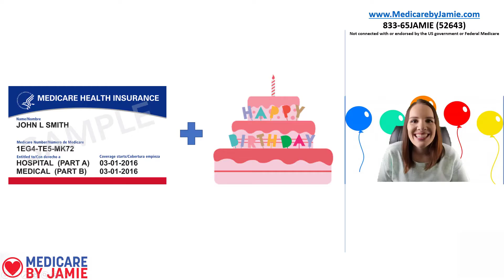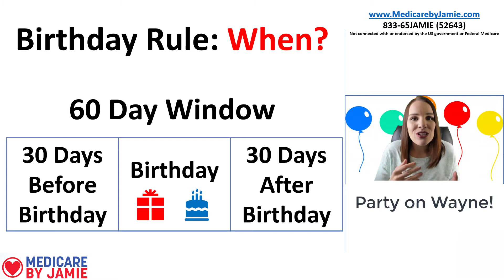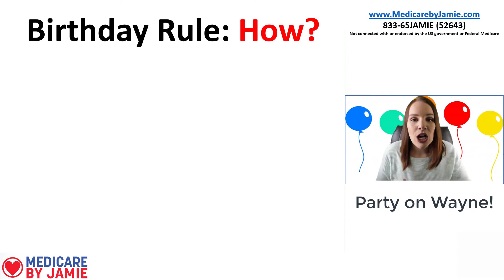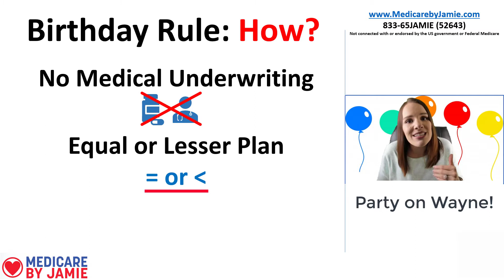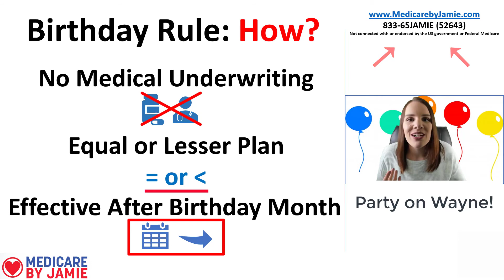Medicare Supplement Birthday Rule: Change Plans with NO Health History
The Medicare Birthday Rule makes it possible to change Medicare Supplement plans in certain states without medical underwriting.
The birthday rule has certain guidelines based on timing and plan type.

Phone: 1-833-65JAMIE (52643)
Medicare Choices Made Easy

Medicare is a cooperative medical care program by the federal government. The states of California and Oregon have a great Medicare supplement plan rule, also known as Birthday rule, that allows its members to switch to a different insurance plan/provider around their birthday. Medicare supplement policy, also known as Medigap, helps cover the gaps in insurance that Original Medicare (Parts A and B) do not include.

Birthday Rule:
 The time limit for following the "Birthday Rule” is 30 days from your birthday.
 However, in the 30 days leading up to your birthday, you can apply again.
So, you do get a total of 61 days to follow the Birthday Rule.
 If you are participating in an Original Medicare program, Medicare will first pay its share of the health care costs accepted by Medicare.
 The supplemental insurance policy then comes in, paying out the remaining portion covered by the program.

The California and Oregon Birthday Rule Features
If you sign up for a contract, every year after your birthday, you can check your agreement to see if any plans are accessible at a lower cost.
This law gives California and Oregon residents the option to change their Medigap plans without the need for a professional underwriting, meaning you won't have to answer any health-related questions.
When taking full advantage of the Birthday Policy, there is one essential principle to remember that the states of California and Oregon specify the new law must have the same or reduced advantages as the previous policy. Insurance firms in these states will provide the same benefits for the Medicare Supplement program, but each insurance company demands different prices for the same package.

How to Change Plans?
 You can switch to another plan as long as it is equal to a lower level of coverage.
 If you have one of the higher-level plans, you can choose almost any plan with any company.
 If you have a lower level plan, then you have to stay with the same standard plan or choose one that has lower coverage than yours.

You may apply for 30 days before or after your birthday or anniversary month to adjust your Medigap prescription. If you apply on Feb 24, then Mar 1 will be the effective date.
Insurers can adjust the effective date according to the consumers so that they do not have two active policies at the same time. This means that in some cases, the policy start date is more than 30 days from the date of application. Effective dates that come in mid of the month are discouraged, as applicants have to give their prior carrier notice.

It is not recommended to cancel the current Medigap policy until a new Medigap policy is issued to you. You will possibly have to pay two premiums for one month for a smooth transfer from the old to the new policy. There is no time limit given about when you can change, but if you try to change without using the "birthday rule," you will have to be medically qualified.